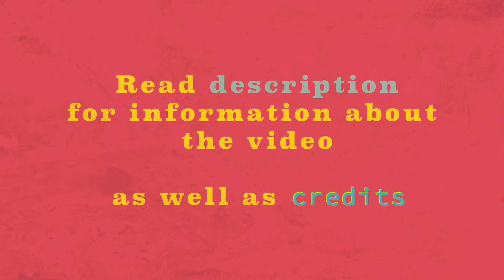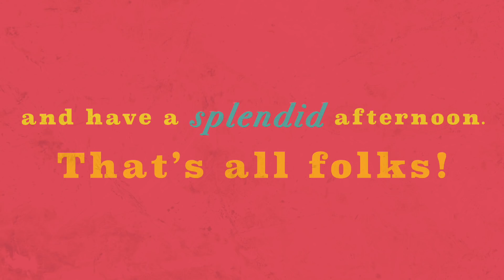Honey Kebble Commercial - Animation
Voice actor talent for this animation was the wonderful Jip make sure to check him out!

This is the animation I made for school as a graduation project so I've spent quite a bit of time on this one both planning and animating and also editing which was an adventure since I don't have that much experience with it.

The vibe I was going for was 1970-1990 cartoons which is why I've compressed the audio so much and messed with the colors and such.

Hope you enjoy it! And a happy new year!

Programs I use:

Photoshop ► Drawing
Quicktime ► Recording
iMovie  ► Editing
Premiere  ► Editing
Flash ► Animating